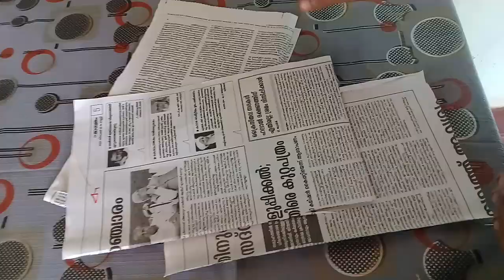diy how to make a teddybear🐻 without cotton and sew # very simple